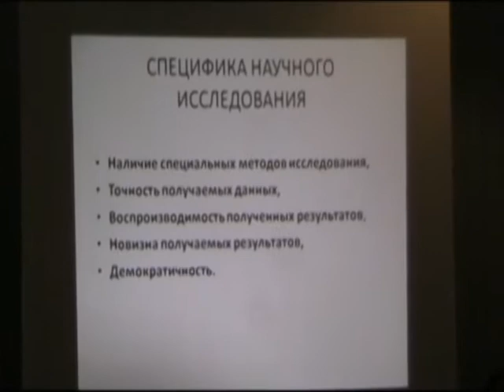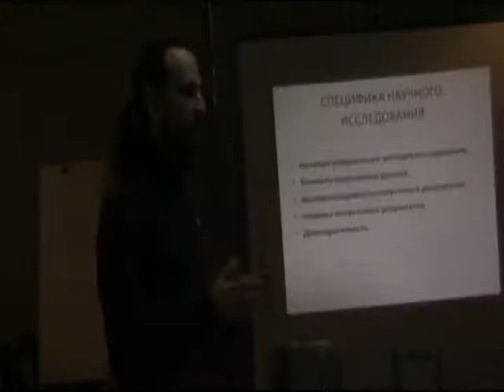Клип о VIII Школе актива МАН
ВОСЬМАЯ
Школа Актива МАН
База отдыха Колонтаево
 7-10 октября 2010 года